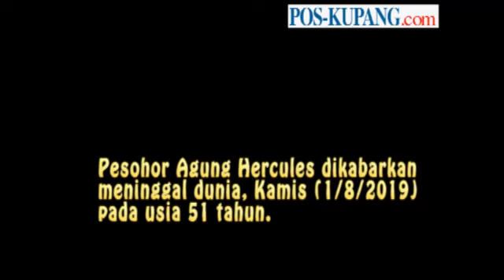Ini Penyebab Agung Hercules Meninggal Dunia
Ini penyebab Agung Hercules meninggal dunia. Pelantun "Astuti" itu dikabarkan meninggal dunia akibat penyakit kanker yang dideritanya selama ini. Agung menderita penyjakit glioblastoma stadium 4 di otak kirinya.